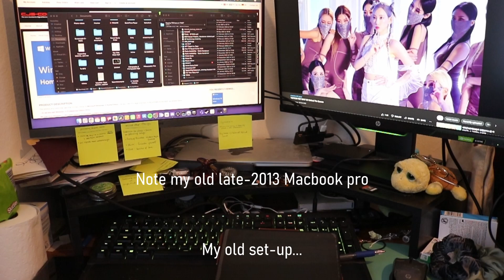Finally BUILDING my FIRST PC!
After many years of dreaming, yearning and researching, I was able to save up enough money to buy the parts to my new PC. Just in time, since my old laptop had begun to feel it's age.

Computer Specs:
Motherboard = Asus ROG STRIX B550-F Gaming (Wi-Fi) ATX AM4
GPU = MSI Radeon RX3600 XT 8GB MECH
RAM = Corsair Vengence LPX 32BG DDR4 3200
HDD = Seagate Barracuda Compute 2TB 3.5" 7200RPM
SSD = Samsung 980 500GB M.2 - 2280 NVME
Power = Corsair RMX (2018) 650W 80+ Gold Cert Fully Modular ATX

I stream on Twitch every Sunday at 3pm GMT/BST! Channel is DeafinitelyMoustasha :)